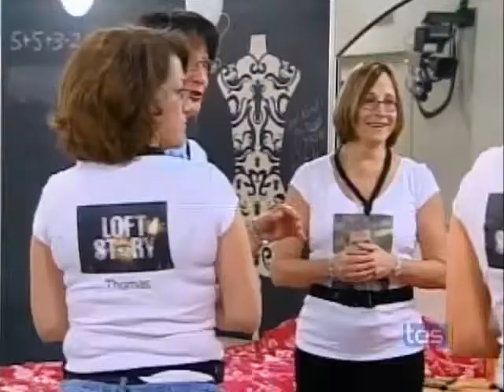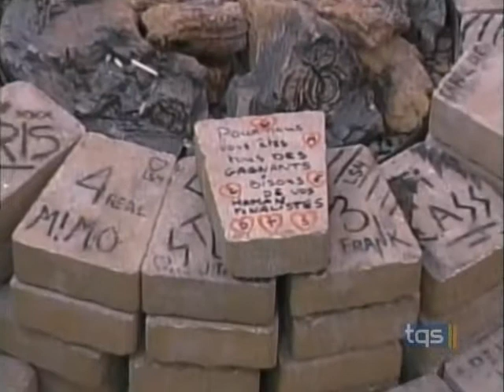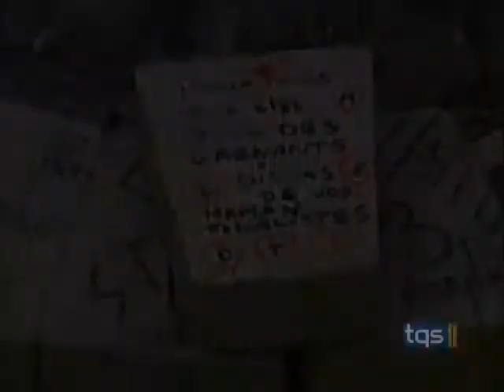Loft Story 4 Quotidienne Du 26 novembre 2007 Part: 1/2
Loft Story 4 Québec Quotidienne Du 26 novembre 2007 Part: 1/2